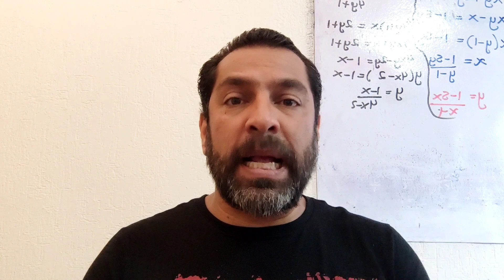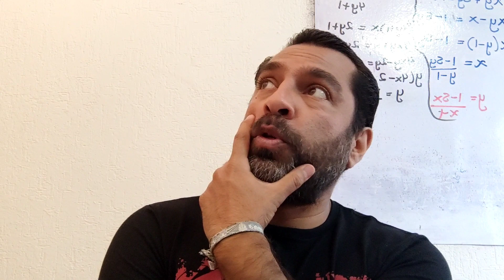DEMOSTRACIONES: CARLOS LORET DE MOLA. Mentira Inmobiliaria.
En este capítulo hablamos de la doble moral y la incoherencia en las palabras y críticas del llamado periodista, Carlos Loret de Mola.

La crítica tan fuerte en medios hacia la renta de la casa del hijo del presidente en Houston, argumentando desvío de fondos, pero se es dueño de propiedades con una cantidad estratosférica.

¿Cómo obtienes los recursos para tener tantas propiedades?

Esto y más encontrarás en este capítulo.

¡Bienvenidos a... CAFEINA ACTIVA!